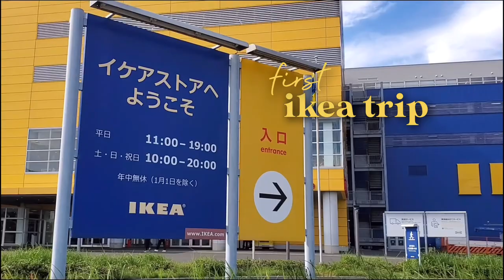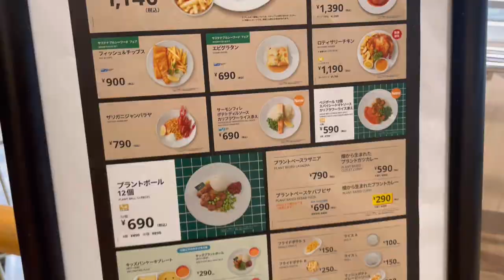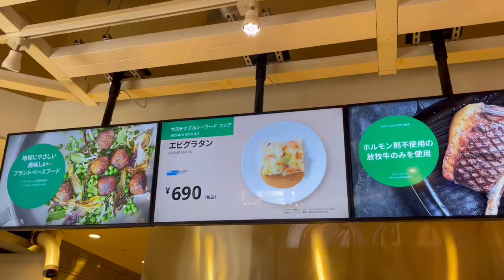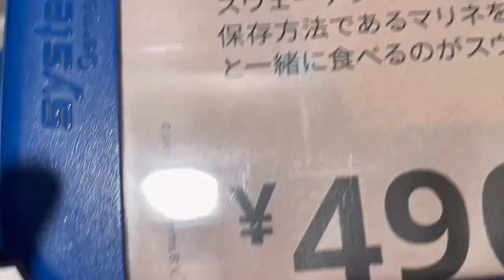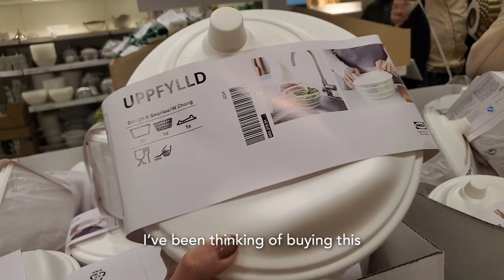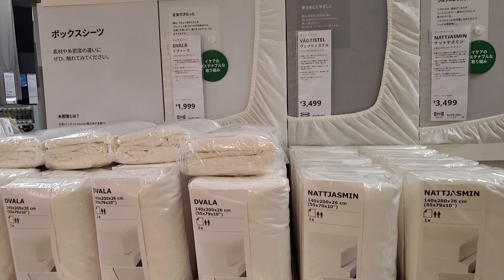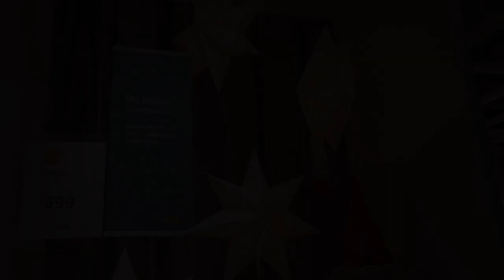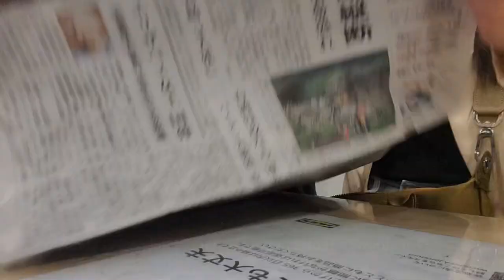first ikea trip🇸🇪| low budget ikea haul 🍽🍹 | life in japan 🍰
Join us in our first trip to Ikea here in Japan! 🇸🇪

📍access:
IKEA TOKYO BAY - 4 minute walk from JR Minami-Funabashi Station (Keiyo Line)

Do share and leave me a comment on what you think! I would really appreciate it! ✨
Help me grow my channel! Yoroshiku onegaishimasu!🙏🏽

🎧music
Support these amazing artists:

➭Juju B. Goode - Day 9. Watermelon Arcade

VLLO, Capcut, Phonto, Picsart, Procreate

🌸about me✍️
Hi! I'm Annie. I can speak Bisaya aside from Tagalog, English and a little bit of Japanese. (Please enjoy the switch from time to time 😅)

You’ll find videos about life of a Filipino worker (OFW) and a Filipino couple living in Japan such as experiences, lifestyle, wellness and cooking.

lifestyle in Japan, life in japan, japan vlog, japan foods, buhay sa japan, filipino in japan, japan food trip, japan travel, restaurant in Japan